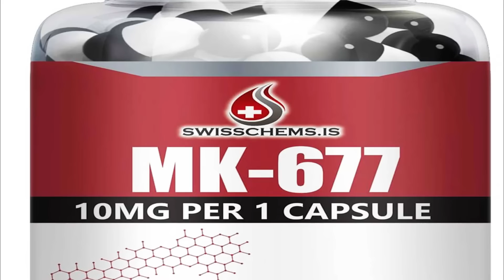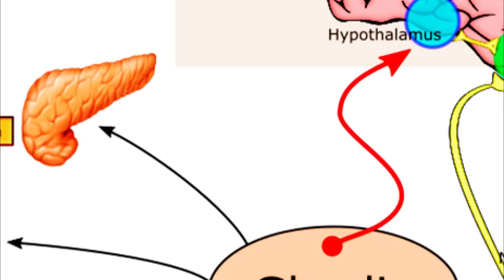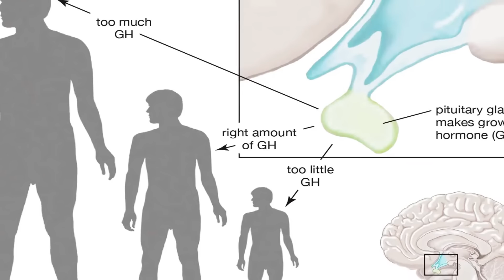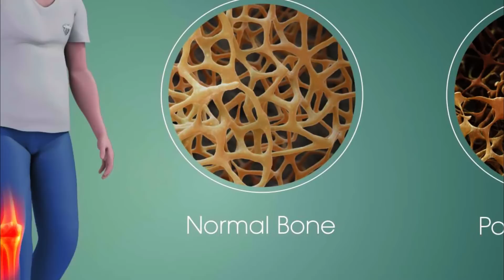CrazyBulk Ibuta 677 Legal Ibutamoren MK-677 Alternative Review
Watch this video to learn all about the benefits of Crazy Bulk Ibuta 677, and how it can help you achieve your fitness goals!